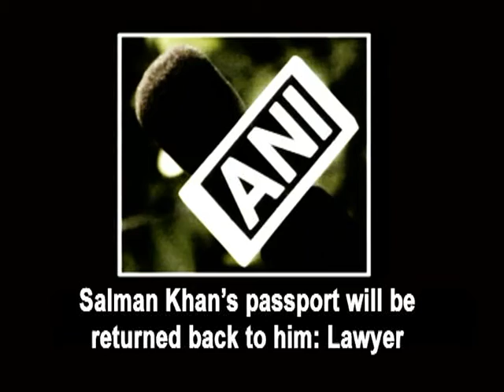Salman Khan's passport will be returned back to him: Lawyer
Mumbai, Dec 10 (ANI): Bollwood Actor Salman Khan's lawyer Amit Desai on Thursday said they are happy with the Bombay High Court's verdict on hit-and-run case, which came out after 13 years. Desai further said the law requires him to execute a bond, which Salman will be executing soon and he will get the passport back.